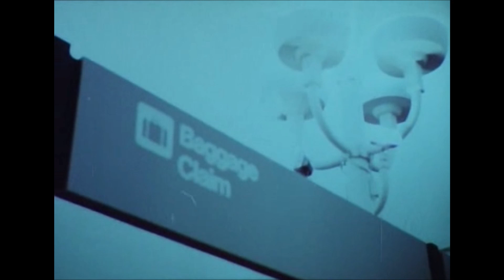The Mountain Goats - You or Your Memory [Live]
The first track on The Sunset Tree performed on 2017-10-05 at the Brudenell Social Club, Leeds.
Love Massacre (1981)
Yes and you.